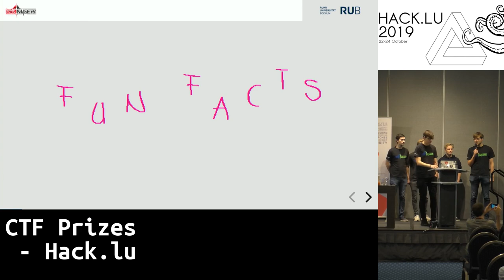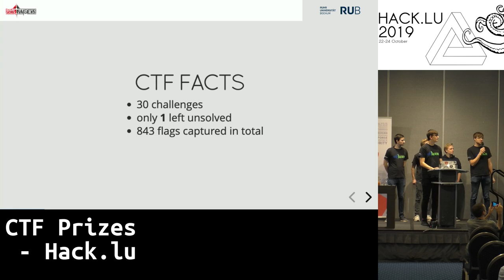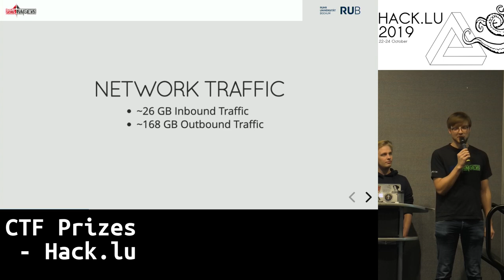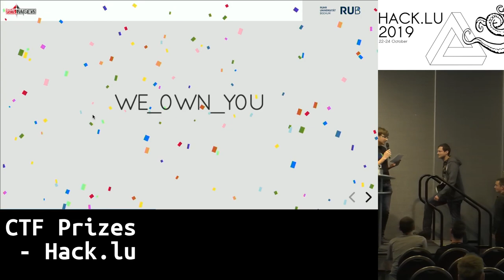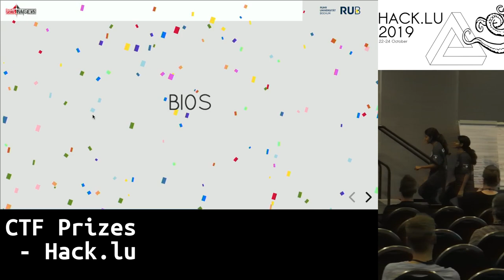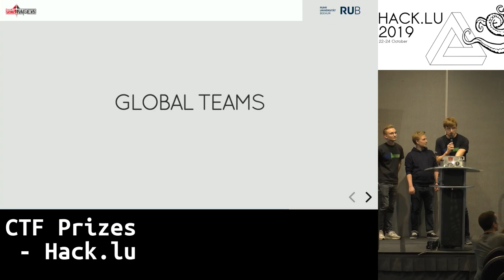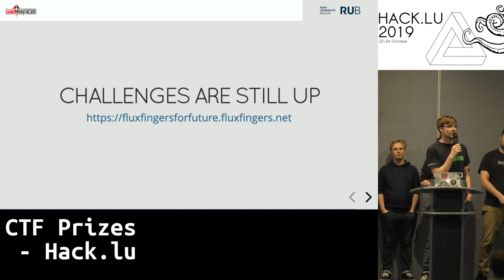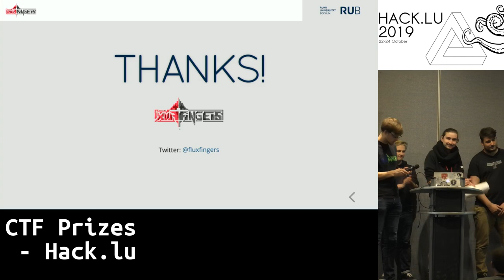CTF Prizes - Hack.lu